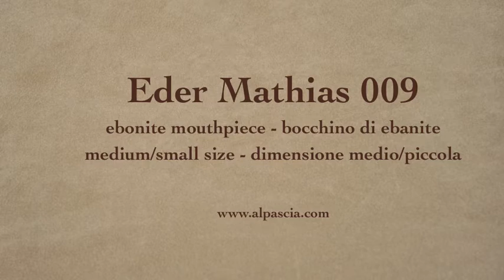pipa Eder Mathias 009 - tobacco pipe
Eder Mathias